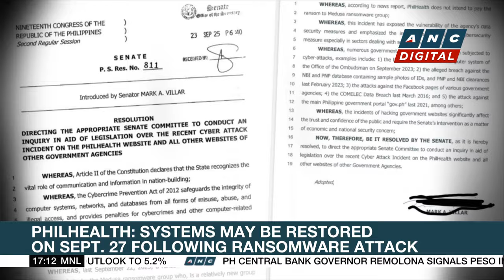Filipino fishermen chased by China coast guard in Scarborough Shoal | ANC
Top Story: A Filipino fisherman was chased by Chinese Coast Guard speedboats as he made a dash for the shallow waters of Scarborough Shoal last Friday.